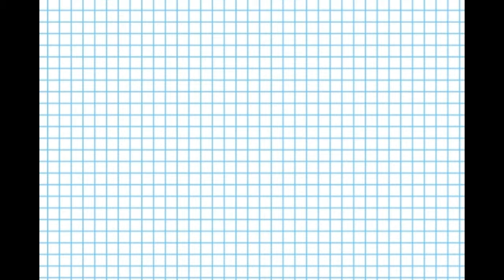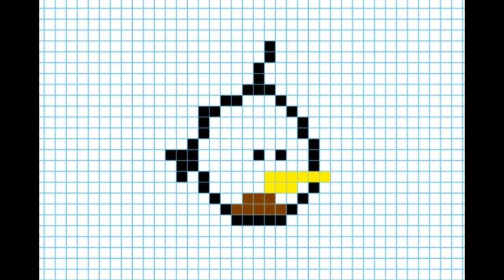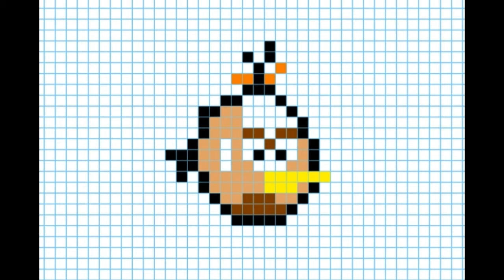Как нарисовать Бабблз - Оранжевую птицу, птицу-шар по клеточкам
В данном видео уроке вы научитесь рисовать Бабблз - Оранжевую птицу, птицу-шар из Angry Birds по клеточкам шаг за шагом, очень легко для детей.